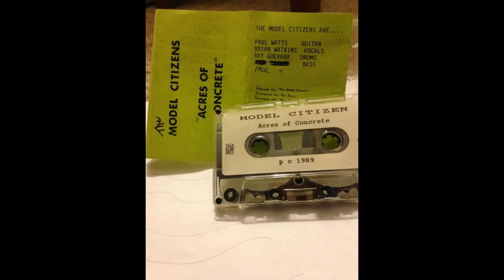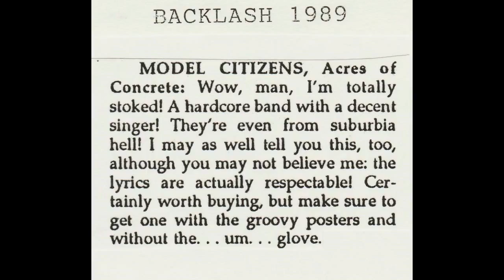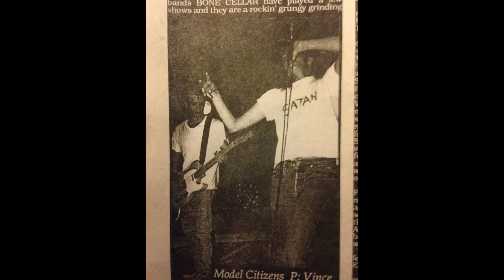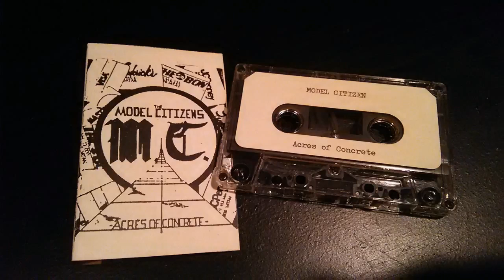Model Citizen Acres Of Concrete